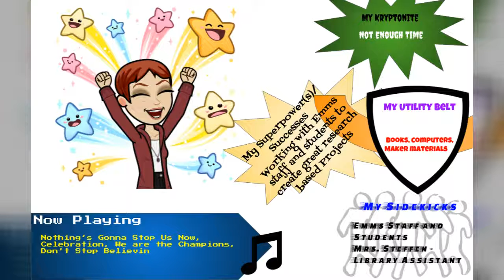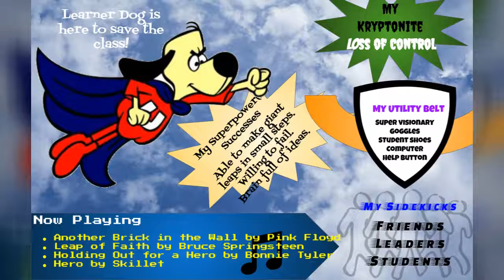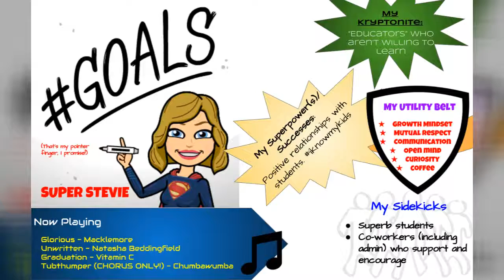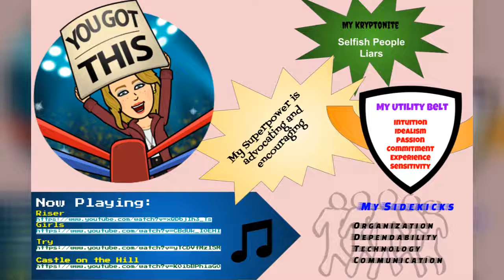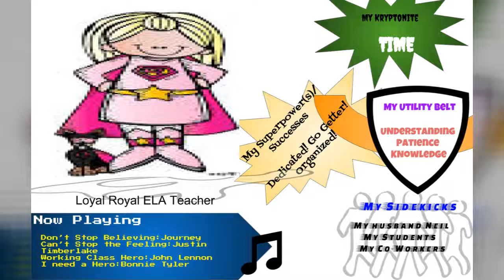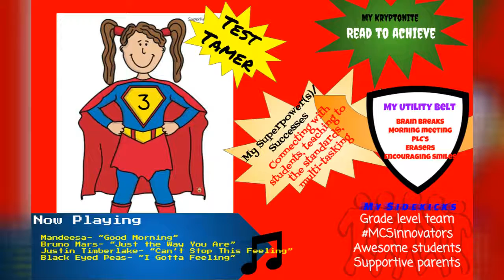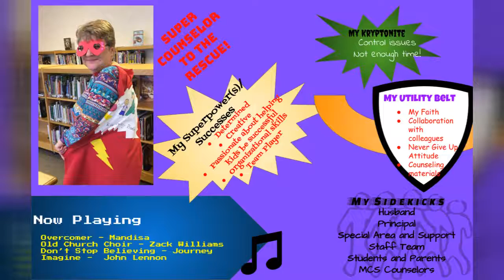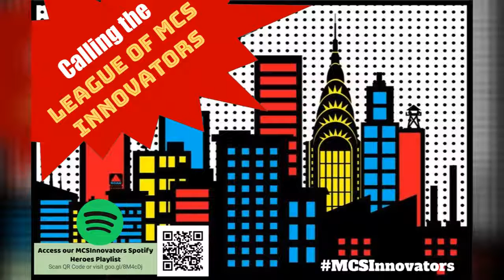League of MCSInnovators